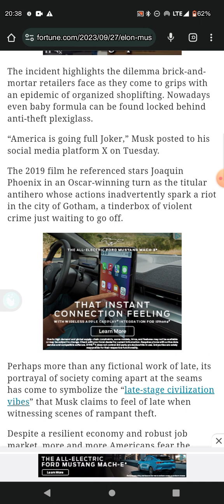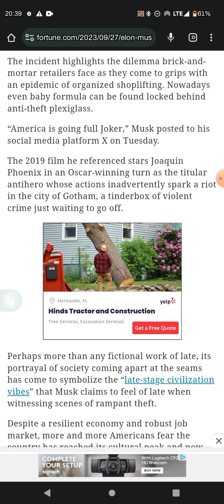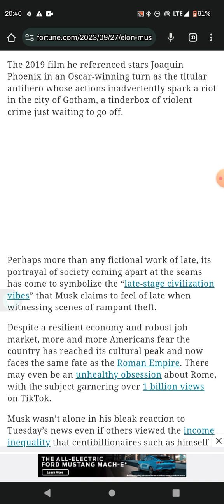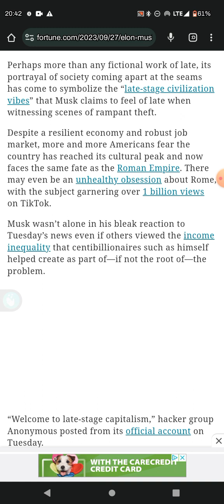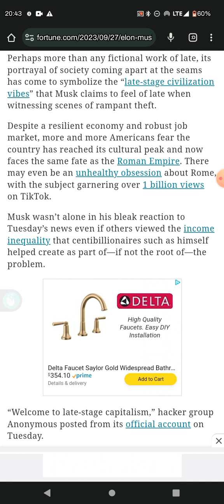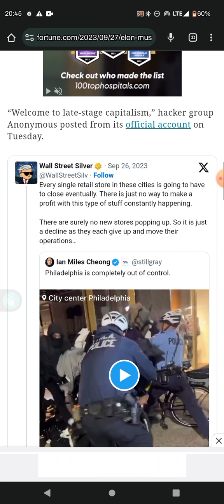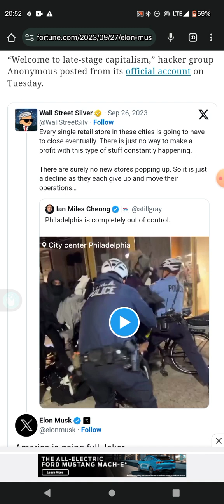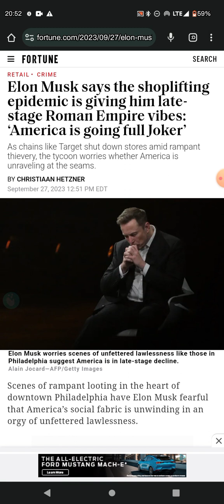'America Is Going Full Joker' Says Elon Musk : Tribulations In The Streets, Soon At Your Door